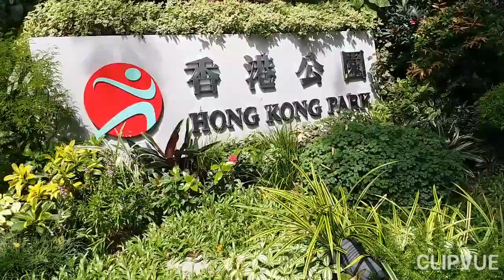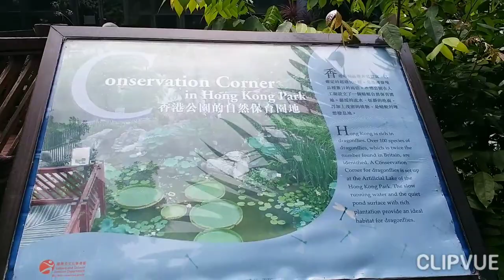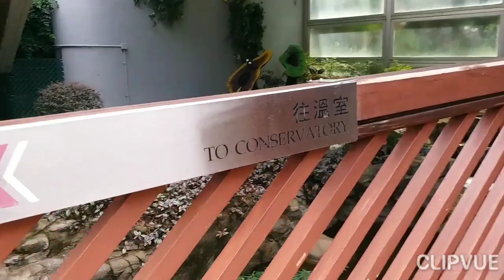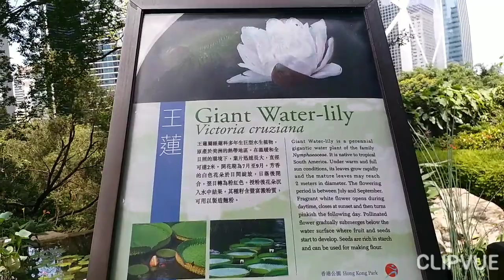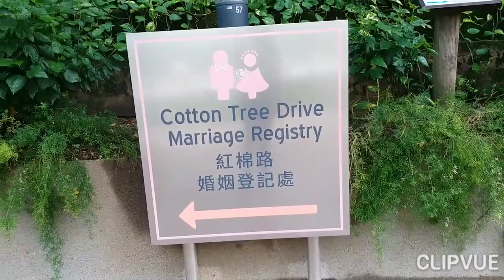Green Park in the City , HongKong Park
HK Park is the best place to find relaxation that is located in the heart of the city.